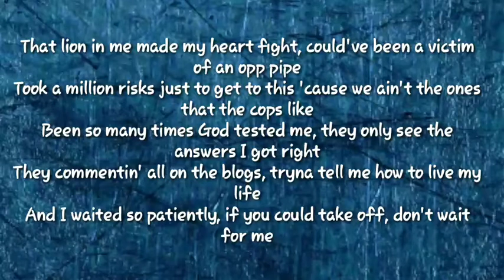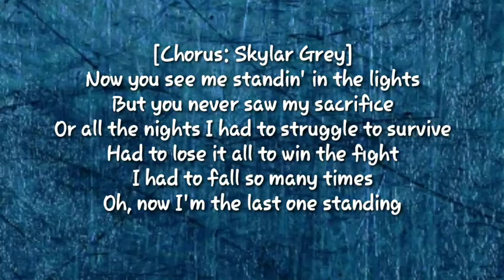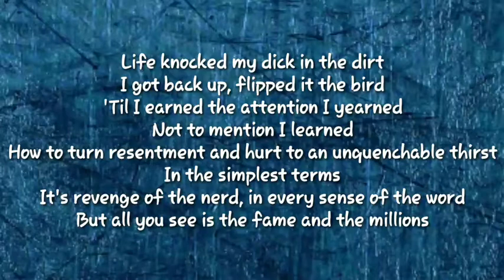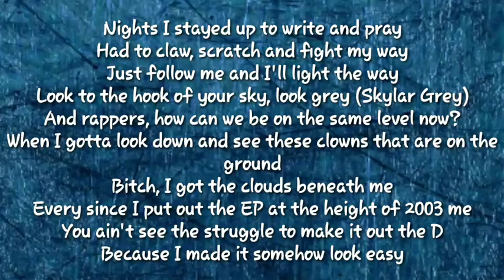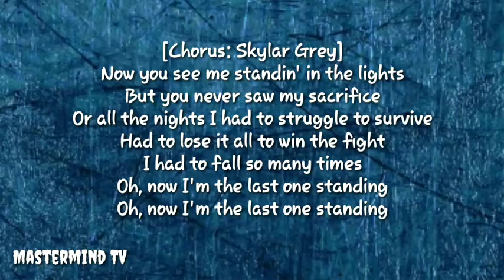Skylar Grey, Polo G, Mozzy & Eminem - Last One Standing (Lyrics)